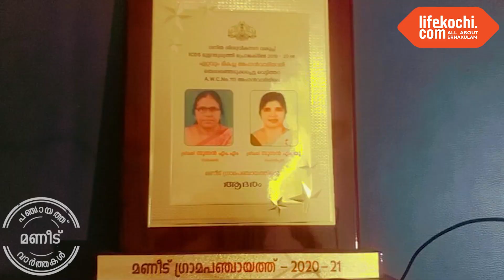തൊഴിലാളി ദിനത്തില്‍ മണീടിന് അഭിമാന നിമിഷം..!! പുരസ്‌കാര ജേതാവ് സൂസന്‍ ടീച്ചറെ പരിചയപ്പെടാം...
മണീട് പഞ്ചായത്തിന് അഭിമാനമായി സൂസന്‍ ടീച്ചര്‍... സംസ്ഥാന സര്‍ക്കാരിന്റെ മികച്ച അംഗന്‍വാടി ടീച്ചര്‍ക്കുള്ള പുരസ്‌കാരത്തിന് അര്‍ഹയായിരിക്കുകയാണ് മണീട് സ്വദേശിനിയായ സൂസന്‍ ടീച്ചര്‍. എറണാകുളം ജില്ലയിലെ ഏറ്റവും നല്ല അംഗന്‍വാടിക്കുള്ള പുരസ്‌കാരവും ടീച്ചറുടെ അംഗന്‍വാടിക്ക് ലഭിച്ചിട്ടുണ്ട്. ഞാന്‍ കുഞ്ഞുങ്ങളെ അവരുടെ അമ്മമാരെ പോലെ സ്‌നേഹിച്ചു... സ്ത്രീകളുടെയും കുട്ടികളുടെയും ഗര്‍ഭിണികളുടെയും ക്ഷേമ പ്രവര്‍ത്തനങ്ങളില്‍ മുന്‍കൈ എടുത്ത് ഇടപെട്ടു... സൂസന്‍ ടീച്ചറുടെ വാക്കുകളിലേക്ക്...